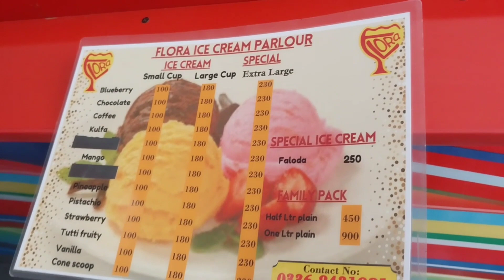Pair Par Lagi |Abbotabad jana hua beti k sath